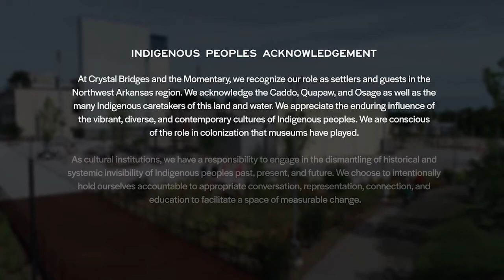Lunch with Live in America → Puerto Rico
Add some art to your lunch break! Tune in for a conversation with many of the thinkers and makers of the upcoming 2021 Live in America Festival. Puerto Rico facilitator Marina Reyes Franco will engage in a virtual conversation with Carra Martinez, director of Live in America, and Cynthia Post Hunt, programmer of theater and dance at the Momentary.

ABOUT LIVE IN AMERICA
Live in America is a multi-year research process and festival created and developed by Austin-based nonprofit arts organization Fusebox. The inaugural Live in America Festival will take place at the Momentary on October 13-24, 2021, and will present more than 300 artists from eight distinct communities across the US, its territories, and Mexico by way of 30 events over the course of two weeks.

Live in America explores how festivals might be programmed communally, pushing the boundaries of form, function, and social impact within the contemporary performing arts genre. All programming for the festival has been selected by a diverse team of artists and facilitators, including members from each of the eight communities, which include Northwest Arkansas; Las Vegas, Nevada; the Apache, Diné, and Pueblo nations of Albuquerque, New Mexico; the sister cities of El Paso, Texas and Juárez, Mexico; New Orleans, Louisiana; Sumter County, Alabama; San Juan, Puerto Rico; and Detroit, Michigan.